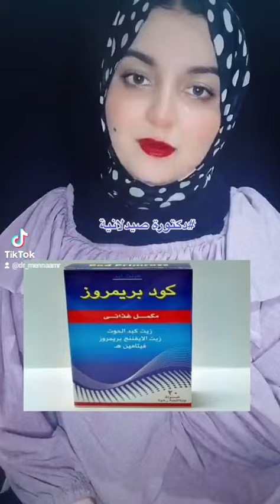جزء الثاني من هتصغري ١٠سنين كبسولات تزيد هرمون الأنوثة